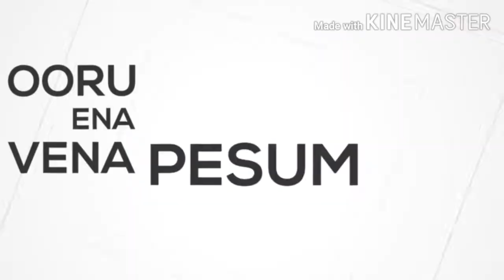Meesaya Murukku Lyrical Video | MMM_Tm